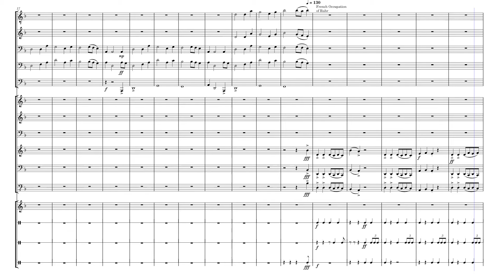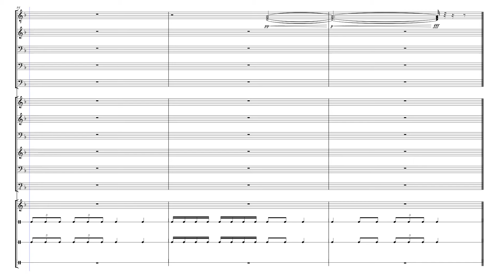Holocaust Final by Jason Doebereiner